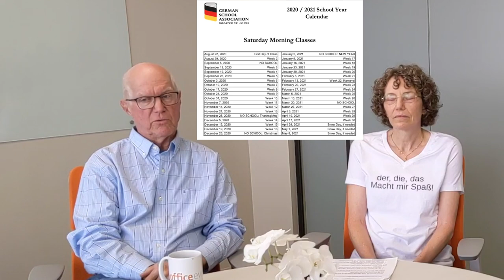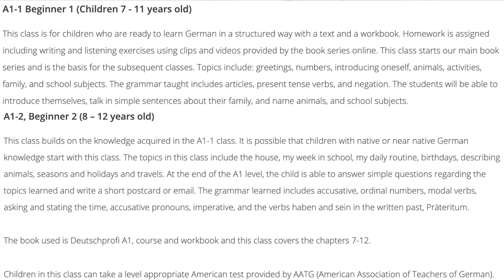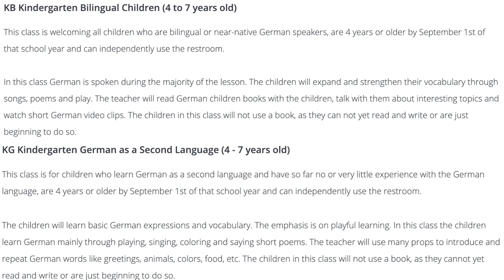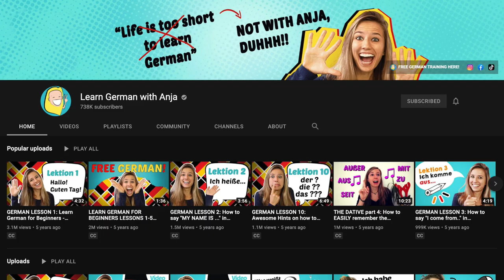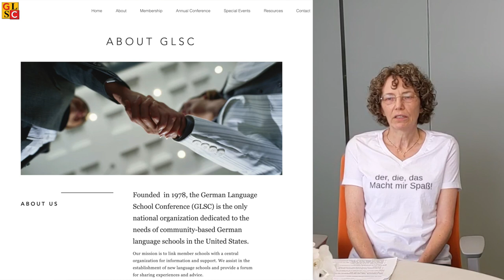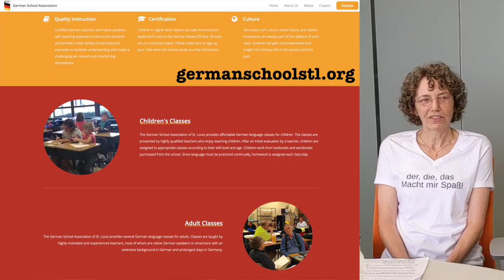What is a German Saturday School? How can you find one near you?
In this interview Herr Antrim talks to Dennis and Carmen from the German Saturday School in St. Louis, Missouri. This interview includes information about what this specific German Saturday School does as well as how to find a German Saturday School near you and a whole lot more.

Map of German Schools Supported by the Zentralstelle für das Auslandsschulwesen

Timestamps
0:00 Introduction
0:20 Who are Carmen and Dennis?
1:31 How did the German Saturday School in St. Louis get started?
2:14 When does the German Saturday School offer classes?
2:37 Which levels does the German Saturday School serve?
2:56 Does this school prepare students for German proficiency exams?
4:01 What can a student expect from a German Saturday School?
6:08 Which textbooks are used in the German Saturday School in St. Louis?
6:22 What are the goals of the students?
8:17 How many students are enrolled at the German Saturday School in St. Louis?
8:29 Are classes in-person or virtual?
9:38 Can students outside of St. Louis attend online lessons with the Saturday School in St. Louis?
9:49 How many teachers are there at the German Saturday School in St. Louis?
9:54 How many of them are native speakers?
10:13 What are the goals of the German Saturday School in St. Louis?
13:45 What is the best way to learn German?
16:12 Are there other German Saturday Schools in the USA?
16:56 How can you find a German Saturday School near you?
17:19 What is the website for the German Saturday School in St. Louis?
17:32 Which classes does Herr Antrim teach?
18:11 That's a sweet t-shirt.
18:22 Outro

❤️ Become a member of Herr Antrim's Deutschlerner Club to get access to extra German learning materials

📖 Herr Antrim's Books on Amazon*